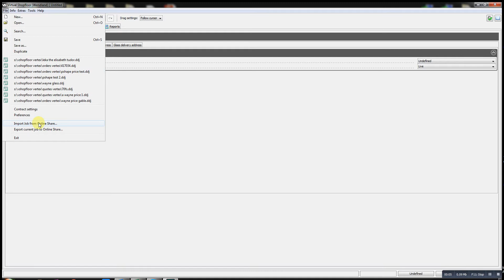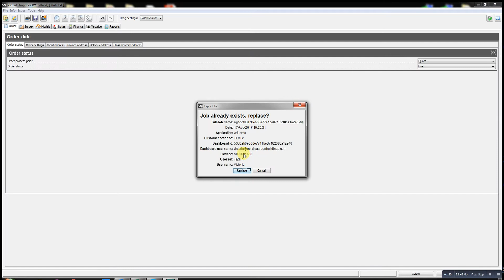Order sync VSH with VSF